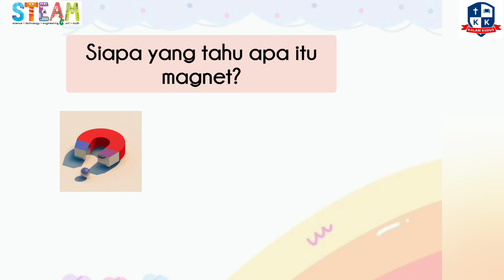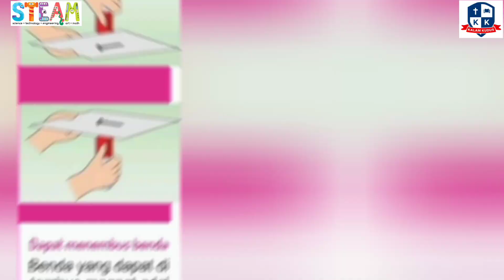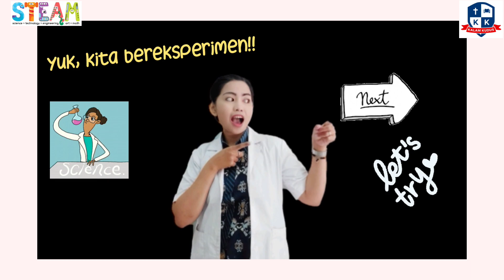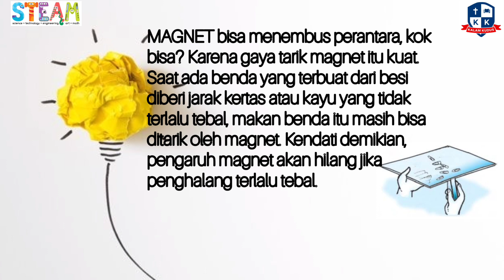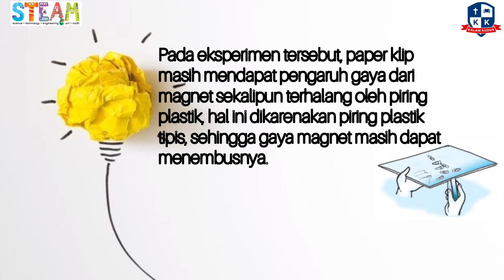Science Experiment_Grade 4_Melukis abstrak menggunakan magnet